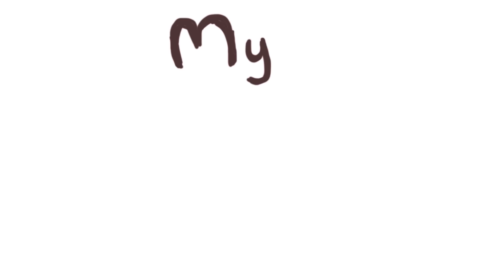KOREAN HIGH SCHOOL LIFE- Country VS City with Jongdae - ASK KOREAN GUYS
This was filmed on the spur of the moment at the You Are Here cafe in Seoul. Mr Gwon and Jongdae talk about their different high school experiences. City VS countryside.

Don't forget to check out the daily comics on the blog.